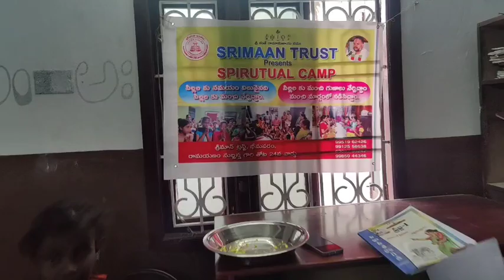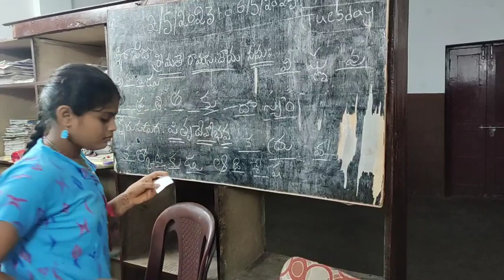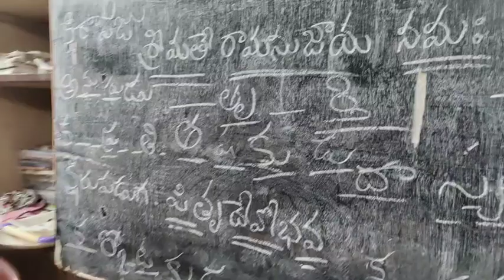పితృదేవోభవ, Summer Camp by Sriman Trust, SIGNI SCHOOL